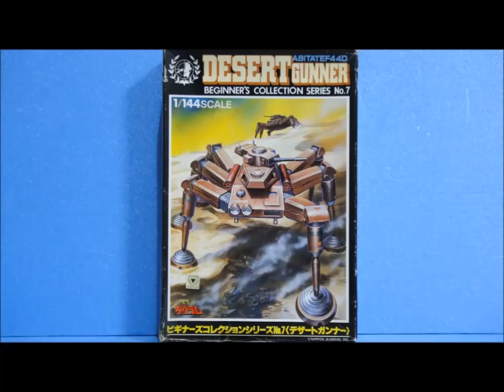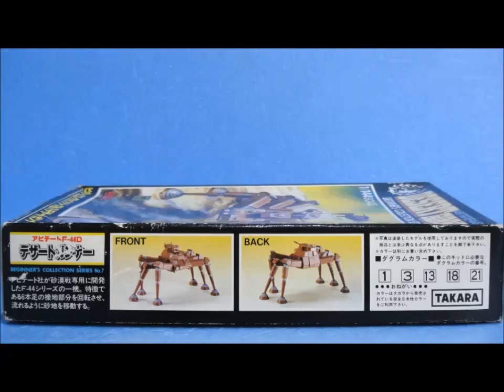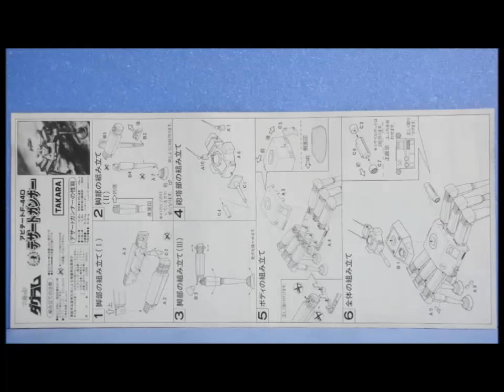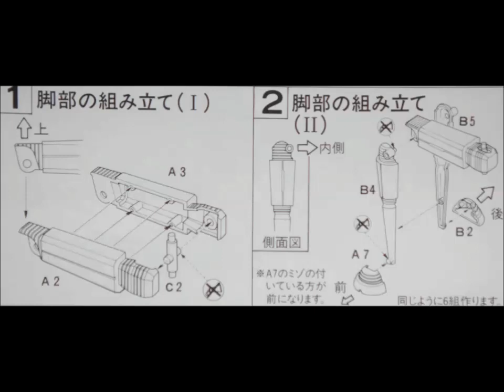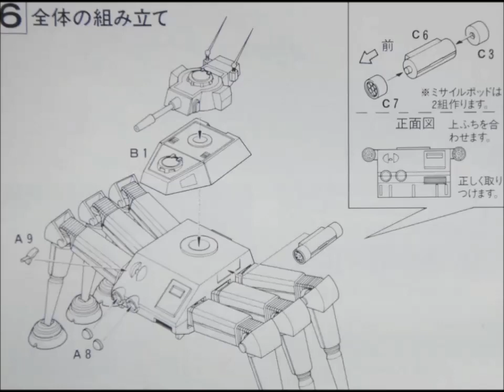思い出のガンプラキットレビュー集 No.913 ☆ TAKARA 太陽の牙ダグラム ビギナーズコレクションシリーズNo.7 1/144 アビテートF-44D デザートガンナー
[説明]
TAKARA 太陽の牙ダグラム ビギナーズコレクションシリーズNo.7　1/144 アビテートF-44D デザートガンナーは、1983年に300円で発売されたキットだよ。
小さなサイズなので当時流行していたジオラマ作成に使い易く、日東製の1/144ダグラムとの相性は抜群だったのでごぜーます！ ,